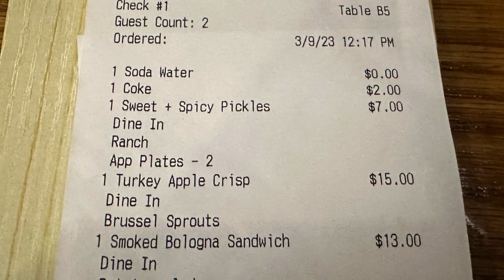The Listening Room Cafe (Great Food) PIGEON FORGE TN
Join us at The Listening Room Cafe in Pigeon Forge for lunch. We will go around the place and order three of the most popular items on the menu. Also check out Joshie & Stacy who also reviewed this place and did a great job.